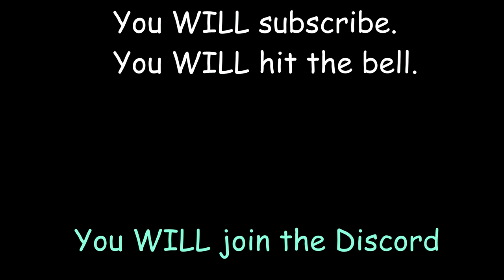Wolfenstein House of the Rising Sun (Coil-Head AI Cover)